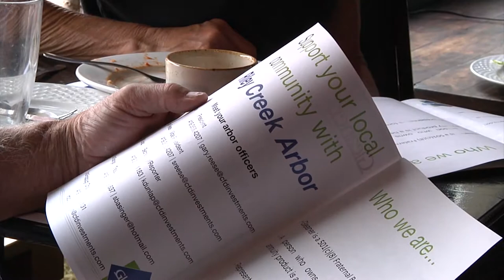Riley Creek Arbor Service Club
A new service club in the Bluffton, OH area is reaching out to individuals in that community and beyond. It's connected to the Gleaner Life Insurance Society.  Jennifer Beck reports from the kickoff meeting of the Riley Creek Arbor.